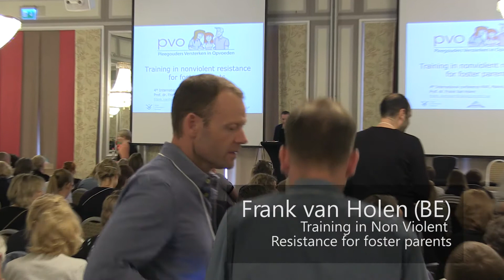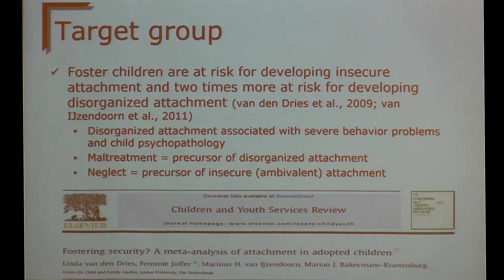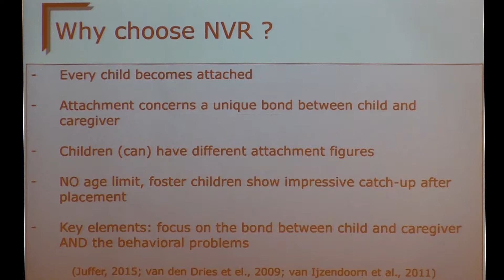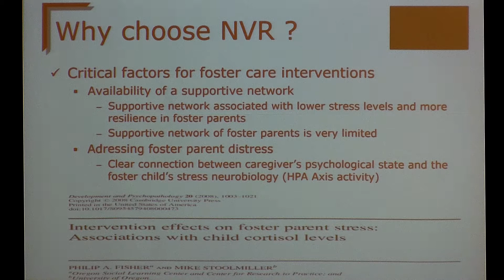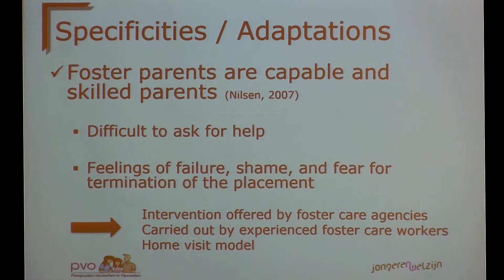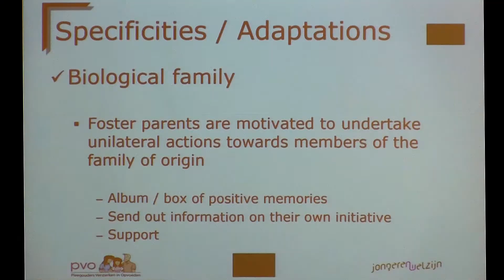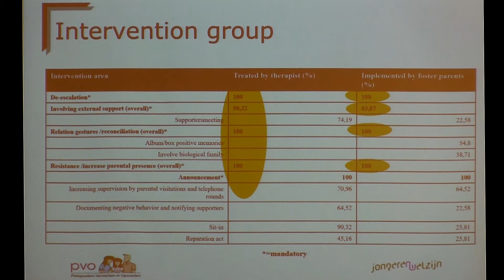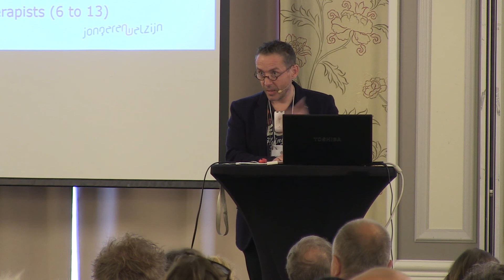NVR International Conference 2016 Frank van Holen.mp4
Frank van Holen at the 4th International Conference on NON VIOLENT RESISTANCE 2016